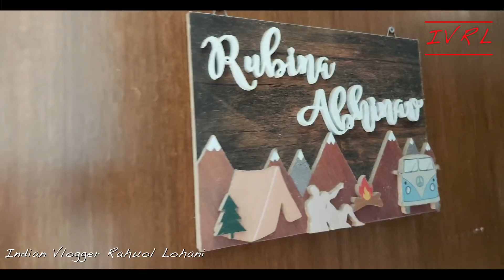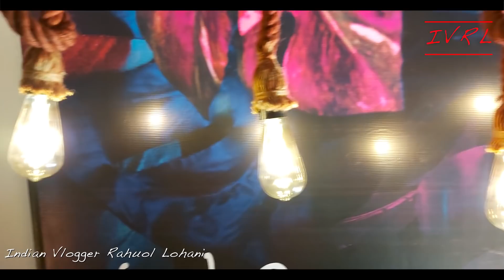RUBINA DILAIK welcome home | BIGBOSS 14 winner| Indian vlogger Rahuol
Hi all.. this is a specila vlog for very special friend RUBINA DILAIK.. it 4pm .. today is bigboss 14 grand finlay..
While whole family ABHINAV, RUBINA;'s mother, father, sister JYOTI DILAIK has gone to attend final ceremony of BIG BOSS 14. We have come to her house to decor a bit to welcome her after 20 long weeks. While i am editing this video.. she is already a winner of BIGBOSS 14. Yet this vlog is about her house decor. hope you all will like the video. Hope Abhinav who actually took the initiative for the decor and call us will like it too. .